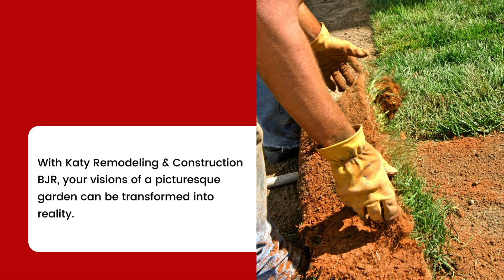KATY'S LANDSCAPE TRANSFORMATION HUB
🌳✨ Elevate your home's outdoor space with our expert landscaping services.🏡🌷